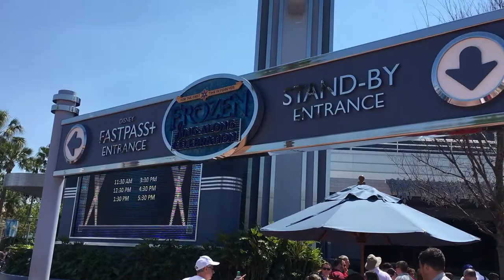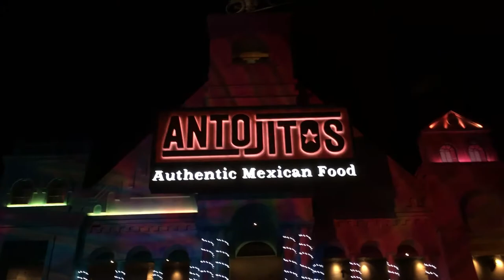Kimiya's First Trip To Disney 2017 | Hollywood Disney | Day Two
Hey Guys! This is the next video from our trip to disney. These are the highlights from the second day.

As always if you liked the video don't forget to thumbs up and also share the video with your friends.

If you are new to our channel don't forget to check out our other videos on our channel and if you like what you see and want more dont forget to subscribe

We are a young couple with a beautiful baby girl living in Toronto come with us on our journey.